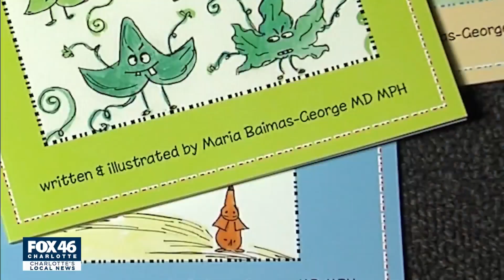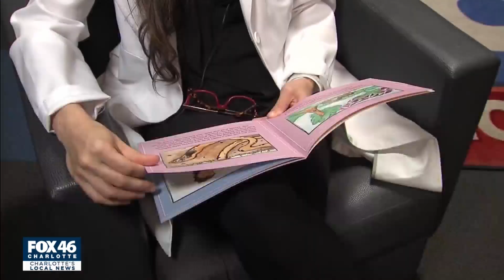Seeing Stars on Sunny Days: Atrium doctor writes series of illustrated children's books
A doctor at Atrium Health is trying to help kids and caregivers better understand surgeries or illnesses through literature.